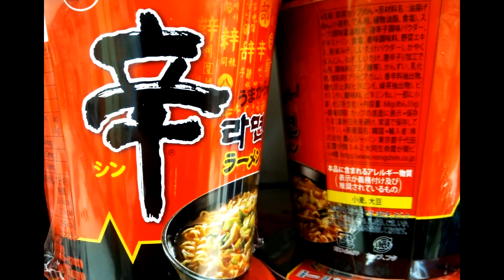激辛 焼きそば＆ラーメン カップ麺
激辛 焼きそば＆ラーメン　カップ麺です。
ペヤングは、無理かな。